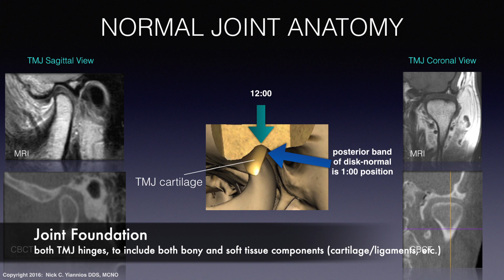WHY DO TEETH WEAR?! With Dr. Mark Piper & Dr. Nick Yiannios *Properly Diagnose*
Why do teeth wear down, really?!  Dr. Nick asks CNO Board Member & TMJ surgeon Dr. Mark Piper this question, and his very detailed answer will surprise most everyone!  Dr. Piper has imaged 25,000 TMJs in his 3 decades of practice, and has surgically repaired over 7,000 TMJs; he would know better than anyone else!!  The place to begin learning:  CNO Level 1 (CNO1) course, Rogers, Arkansas.  CNOtmj.com.  Measured Matters!
Dr. Nick has published in yet another dental textbook:
Yiannios, N. (2020). The Occlusal, Neurological, and Orthopedic Origins and Implications of the Hypersensitive Dentition. In Handbook of Research on Clinical Applications of Computerized Occlusal Analysis in Dental Medicine (pp. 699-828). IGI Global.
AS has Dr. Piper:
Piper, M. (2020). Temporomandibular Joint Imaging. In Handbook of Research on Clinical Applications of Computerized Occlusal Analysis in Dental Medicine (pp. 582-697). IGI Global.